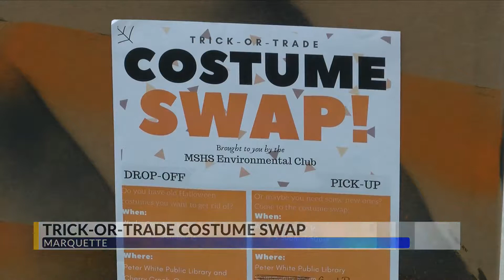Reusing Halloween costumes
People were able to trade for a different costume.